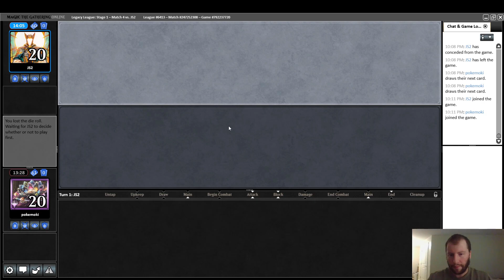MTG Legacy: Bant control + pet cards = Fun & Profit!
Deck Tech: 00:00
Round 1: 06:45
Round 2: 27:30
Round 3: 44:57
Bonus Round!: 1:03:15
Wrap Up: 1:42:38

Text list
1 Tamiyo, Collector of Tales
3 Snow-Covered Island
1 Endurance
1 Snow-Covered Forest
4 Flooded Strand
1 Force of Negation
4 Prismatic Ending
1 Ice-Fang Coatl
4 Ponder
4 Misty Rainforest
1 Savannah
4 Force of Will
4 Brainstorm
2 Dress Down
1 Prismatic Vista
2 Tundra
3 Uro, Titan of Nature's Wrath
1 Snow-Covered Plains
1 Flusterstorm
2 Teferi, Time Raveler
2 Tropical Island
4 Swords to Plowshares
1 Mystic Sanctuary
2 Narset, Parter of Veils
1 Karakas
1 Life from the Loam
1 Wasteland
1 Mystical Dispute
1 Supreme Verdict
1 Timeless Dragon

1 Supreme Verdict
1 Nissa, Who Shakes the World
1 Veil of Summer
2 Hydroblast
1 Surgical Extraction
1 Run Afoul
1 Force of Vigor
1 Mystical Dispute
1 Carpet of Flowers
1 Wasteland
1 Elspeth Conquers Death
2 Seeds of Innocence
1 Endurance